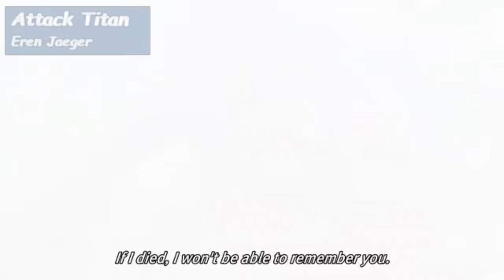9 Titan Shifters first appearance [Attack on Titan]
1. Colossal Titan - Bertholdt Hoover
2. Armored Titan - Reiner Braun
3. Attack Titan - Eren Jaeger
4. Female Titan - Annie Leonhart
5. Beast Titan - Zeke Jaeger
6. Jaw Titan - Ymir
7. Founding Titan - Frieda Reiss
8. Cart Titan - Pieck Finger
9. WarHammer Titan - Lara Tybur

9 titan shifters
Attack on Titan seson 4
Shingeki no Kyojin final season